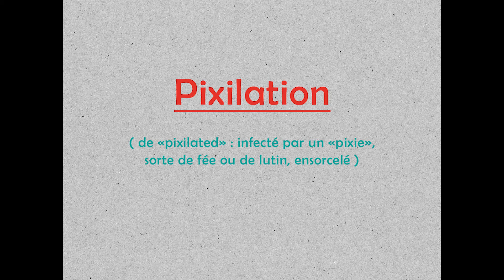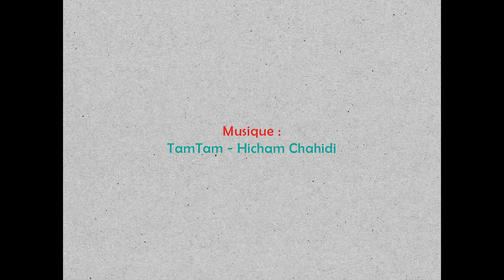Pixilation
Aperçu de notre atelier "Pixilation", lors de la fête de clôture de Reboot (biennale des arts numériques), en mai 2019.